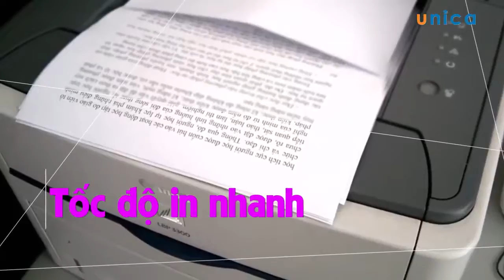Sửa chữa máy in laser Canon 2900, 3000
Máy in Laser Canon 2900, 3000, với:Thiết kế nhỏ gọn

Hiệu suất hoạt động cao

Tốc độ in và xử lý tài liệu nhanh

Hiện đang là ưu tiên sử dụng của nhiều Cá nhân, Công ty, Doanh nghiệp

Vậy làm sao để khắc phục khi Máy in của bạn gặp sự cố?

Khóa học Sửa chữa máy in laser Canon 2900, 3000, được giảng dạy bởi Giám đốc Trung tâm dạy nghề công nghệ cao Bách Khoa – Vũ Văn Vĩnh, sẽ cung cấp cho bạn kiến thức chuyên sâu về Máy in laser ; phương pháp kiểm tra, sửa chữa các bệnh trên thiết bị.

Nguyên lý hoạt động, cách tháo lắp
Đổ mực máy in và cách xử lý các hư hỏng
Cách sửa chữa khối nguồn xung, khối cao áp, khối sấy, khối vi xử lý, Hộp gương,….
Tự tin sửa chữa các bệnh từ đơn giản đến phức tạp trên các loại Máy in Laser
Các bạn đang theo học tại các Trung tâm dạy nghề, các Trường Trung cấp nghề, Cao đẳng nghề
Các bạn đang làm nghề trong lĩnh vực Điện tử – Máy tính – cần bổ túc kiến thức, nâng cao trình độ, học thêm nghề mới